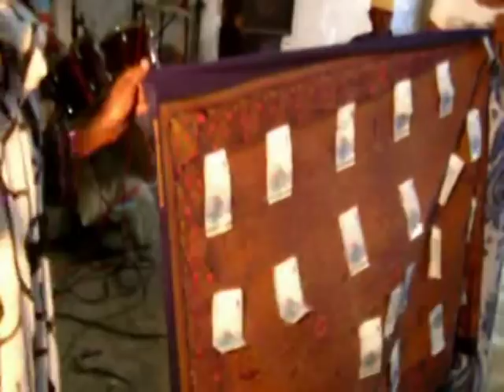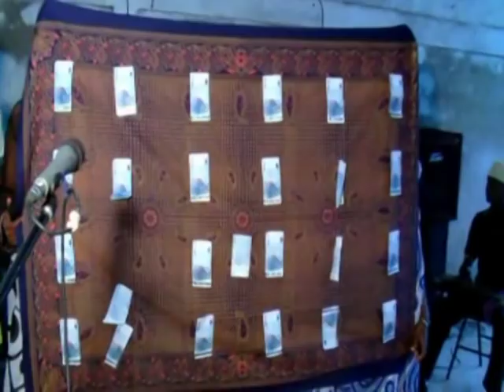HANTSINDZI Mariage Matoiri & Bihawa 1 en 2014